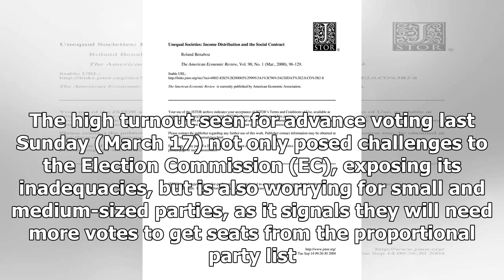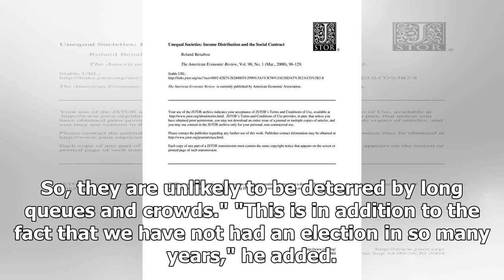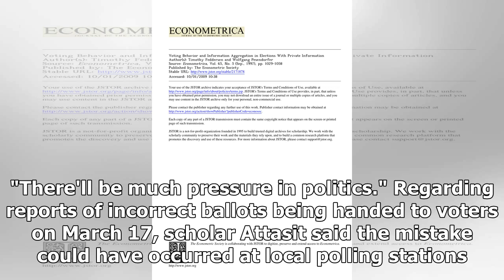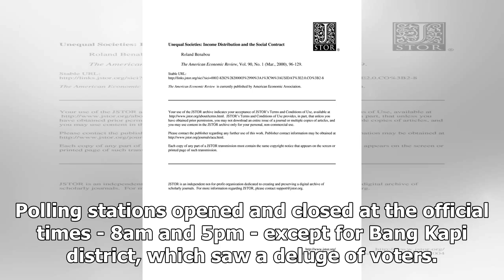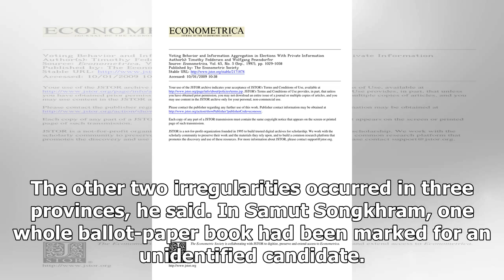High turnout in March 24 Thai elections may hit smaller parties hard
BANGKOK (THE NATION/ASIA NEWS NETWORK) - With an 80 per cent voter turnout expected on March 24, more votes may be needed to gain partylist MPs, say experts. The high turnout seen for advance voting last Sunday (March 17) not only posed challenges to the Election Commission (EC), exposing its inadeq...